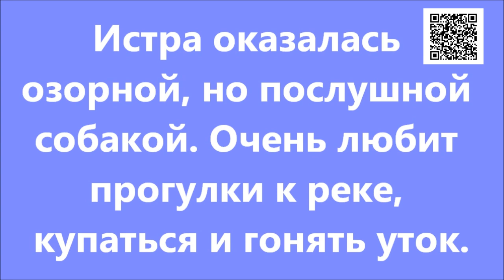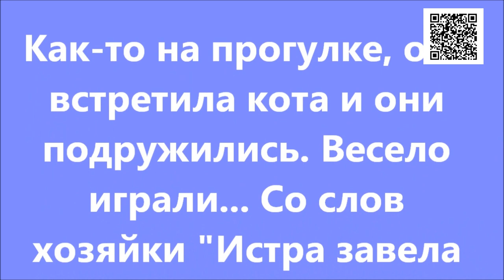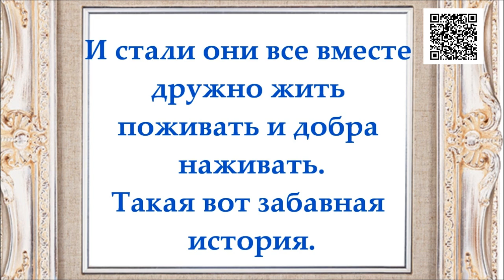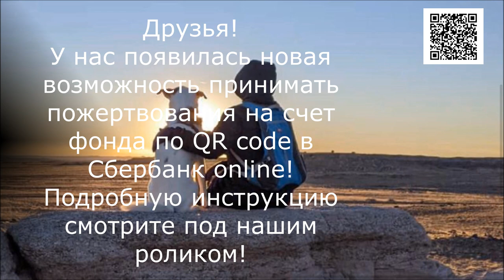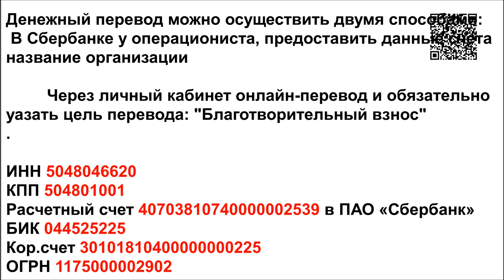Собака завела себе кота /Dog and cat are best friends